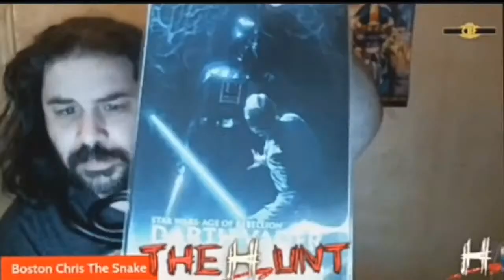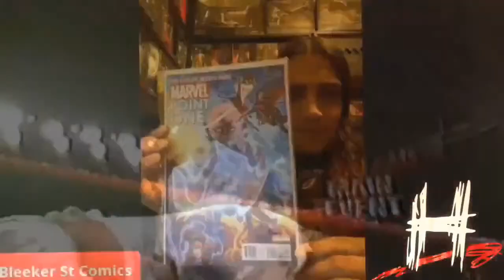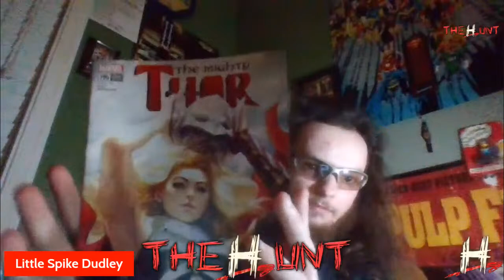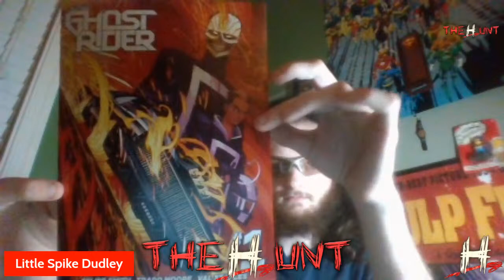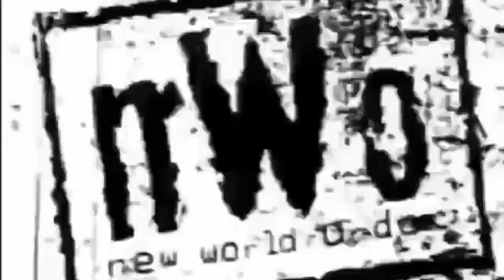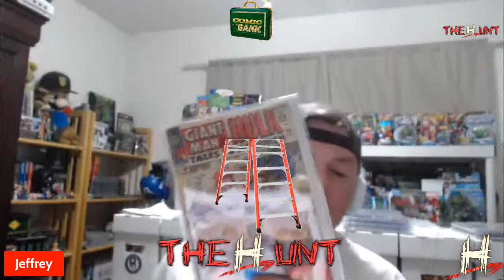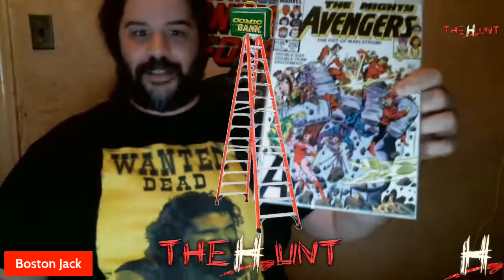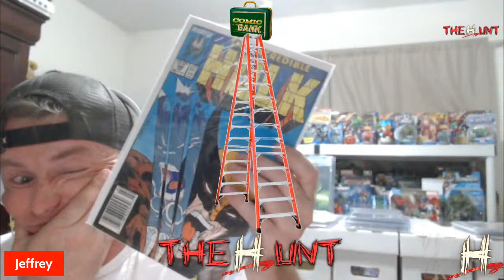The HUNT Comic In The Bank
Wrestling promos cut on comic books for entertainment, prize money and championships. Every two weeks we go out into the wild and HUNT down the best comic books for the best deals, whether it be from eBay, LCS, Instagram, AOK and even $1 bin boxes. The Objective is to be THE MAN or Champion with the best book, which then the audience gets to vote not only for the comic book but which Battler had the best Mic skills. Winners are rewarded for successfully defending or obtaining a Championship Title.
The HUNT World Heavyweight Championship

The HUNT Cover Championship

The HUNT Tag Team Championship

The #1 Contender: Shot at the World Championship

Comic In The Bank: A contract given to a battler good to cash in for any title shot whenever

We keep a continuous storyline you can follow along here as well as Instagram
t_sands007